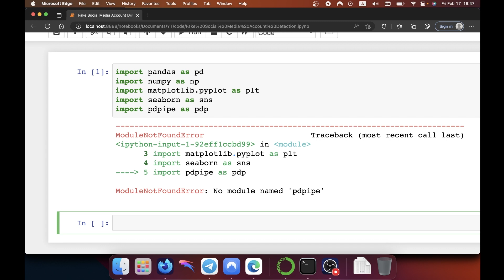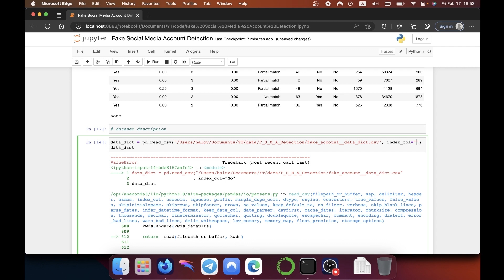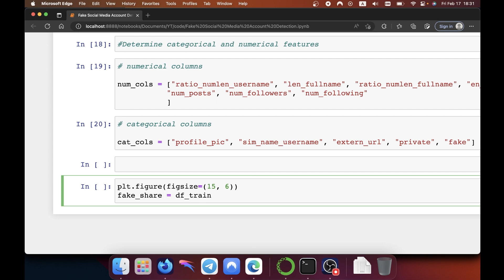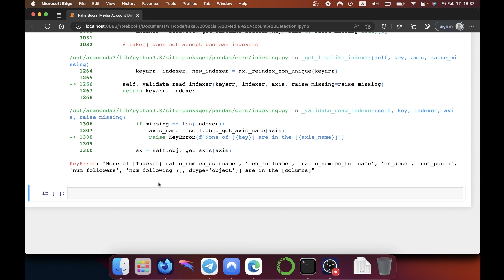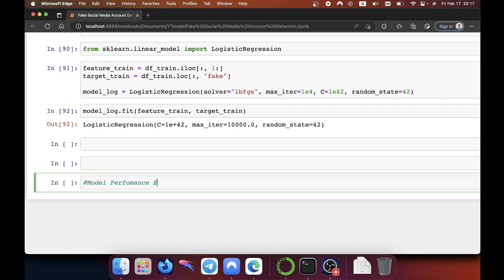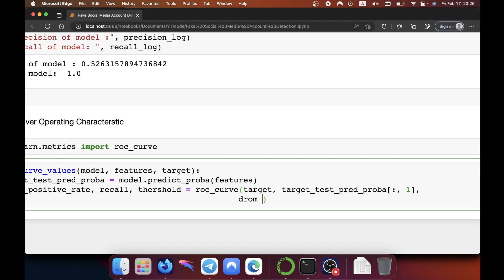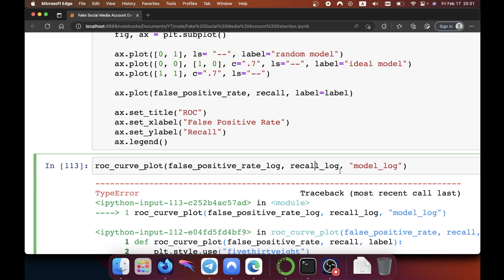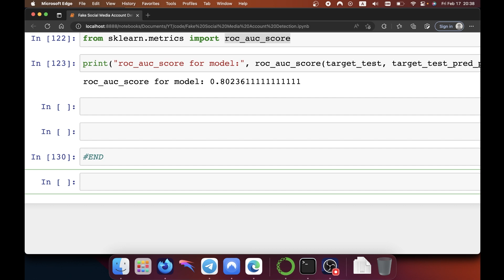Fake Social Media Account Detection With Machine Learning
Social media users have expressed their frustration over the presence of fake accounts on a popular platform for sharing photos and videos. Reports suggest that these accounts have been leaving spam comments on genuine user posts, causing disruption and annoyance. The platform has received numerous complaints about this issue, and is taking steps to address it.